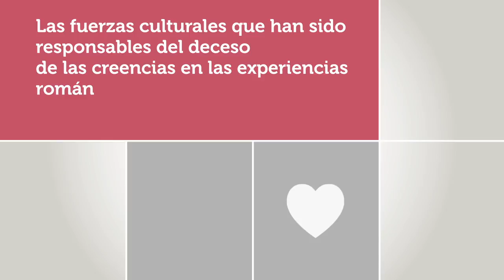Eva Illouz en Fundación OSDE - "Una nueva cultura de emociones, ¿A qué llamamos amor?" (Parte 5)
Fecha: 24/10/2012
Empresa: Fundación OSDE
Orador: Eva Illouz
Coordinación: Dora Barrancos
Nombre: "Una nueva cultura de emociones, ¿A qué llamamos amor?" (Parte5)